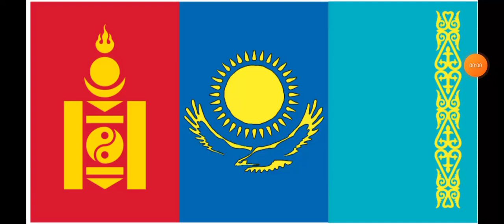Combining flags: Kazachstan and mongolia. Comment which i should do next